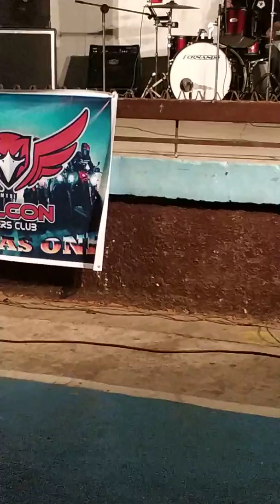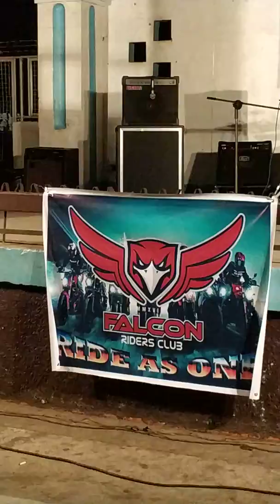Jess Adan Drum Exhibition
Tribal Drum Duel Champion Jess Adan showing his unique drum skills
Music Is Passion Part 2 by Progressive Music Productions
Parkhomes Covered Court, Parkhomes, Tunasan, Muntinlupa